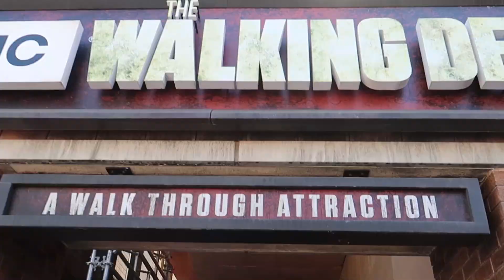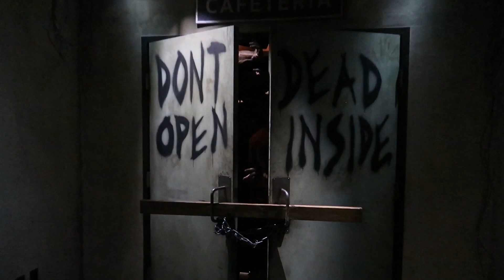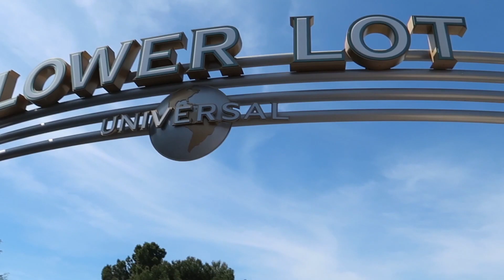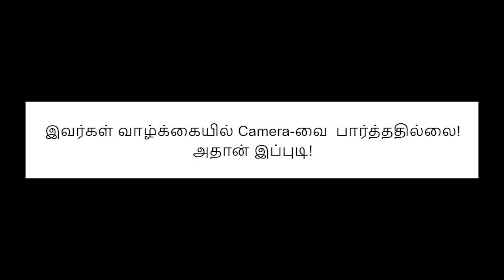Selfie with Scooby Doo - தமிழ் [Part -5] | Universal Studios, Hollywood | Shravan Avyukta